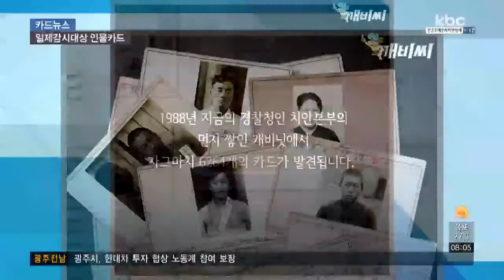[카드뉴스] 안창호 '치안유지법 위반'..일제가 정한 죄목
1988년 지금의 경찰청인 치안본부의 먼지 쌓인 캐비닛에서 자그마치 6264개의 카드가 발견됩니다.

카드에는 사진과 함께 이름, 직업, 생일 그리고 출신지, 가족관계 등 신상이 기록돼 있었는데요.

10대부터 70대까지 연령대는 물론 농업종사자, 기자 등 직업도 다양했습니다.

특이한 점은 검거나 죄명에 관한 사실도 적혀있었다는 겁니다.

1910년 ~ 1940년대에 일제 경찰과 서대문 형무소 등에서 작성한 것으로 추정되는 이 카드의 정체는 '일제감시대상 인물카드'인데요.

일제강점기 당시 일본이 감시 대상으로 삼은 안창호, 윤봉길, 유관순 등 독립운동가 4858명의 신상을 담은 카드입니다.

독립운동가들의 체포를 위한 수배 목적이었던 거죠.

독립협회와 신민회 등에서 활발하게 독립운동을 펼쳤던 도산 안창호 선생의 카드는 무려 4장이나 되는데요.

우리가 알던 말끔한 모습과 달리 심한 고문을 당했는지 갈수록 수척한 모습인데, 죄명은 천황통치체제를 부정한 치안유지법 위반이었습니다.

백범 김구의 지시를 받고 중국 훙커우 공원에서 도시락 폭탄을 투척한 윤봉길 의사도 감시대상 인물카드에 올라 있습니다.

하지만 윤 의사가 사망한 뒤 작성돼 생년월일과 본적지 등 기본 사항만 간략히 적혀 있습니다.

아우내 장터 시위를 주도한 유관순 열사는 징역 3년에 죄명은 보안법 위반인데요.

당시 나이는 17살, 직업은 정동여자고등보통학교 생도였습니다.

서슬퍼런 눈의 사진 속 인물은 3.1 독립 선언을 이끌고 만세삼창을 외친 뒤 경찰에 체포된 만해 한용운 선생입니다.

3년의 옥고를 치르고 출소한 뒤 '님의 침묵'으로 저항문학에 앞장선 그는 치안유지법과 보안법 위반으로 감시당했습니다.

의열단원 정이소의 카드에는 초기 의열단원들을 담은 유일한 사진이 있는데요.

중국 상하이에서 촬영한 것으로 추정되는데, 의열단장 약산 김원봉의 모습도 있습니다.

이 카드들은 일제강점기 민족운동과 독립운동 조사에 중요한 자료가 될 것으로 보입니다.

지금의 자유가 있기까지 많은 분들의 희생이 있었는데요.

오늘은 단순히 빨간 날이 아니라 일본으로부터 나라를 되찾은 지 73년째 되는 광복절입니다.